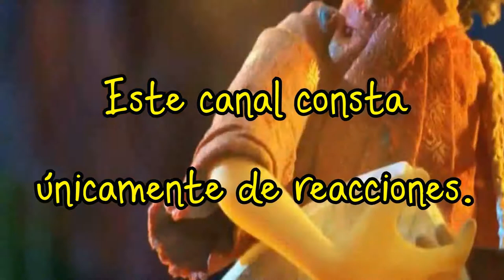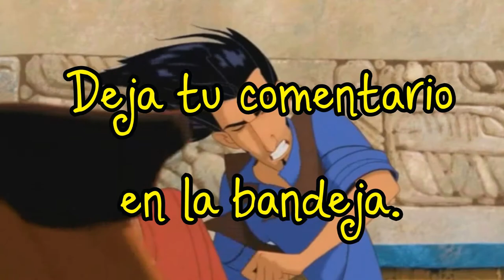LA MALETA DE JACOB ||| ANIMALES FANTÁSTICOS Y DÓNDE ENCONTRARLOS